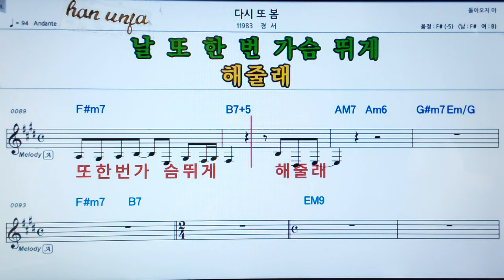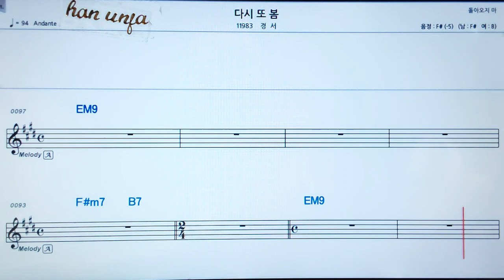💖 다시 또 봄/경서 👍MR,가라오케 악보 코드 가사 ,Karaoke반주